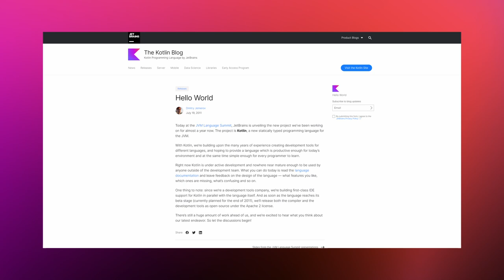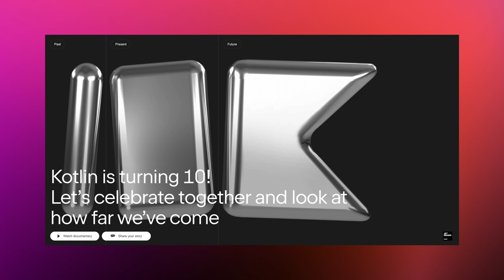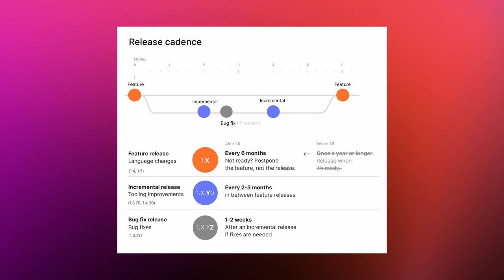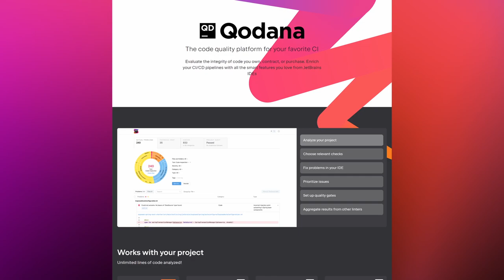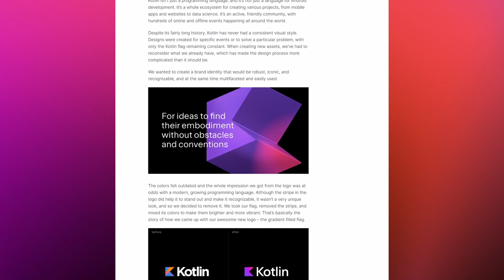Kotlin 2021 - Wrapped Up!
The year is almost over.  All that’s left to do is wrap it up!
In this end of the year special, Sebastian covers the most interesting Kotlin-related developments of 2021!

0:00 Kotlin 2021 - Wrapped Up!
0:28 Kotlin 10 Years Anniversary
1:25 Kotlin 1.5 and 1.6
2:37 K2 Compiler
3:16 Kotlin Multiplatform Mobile Beta
4:05 Kotlin WASM (WebAssembly)
4:55 Qodana
5:30 Compose Multiplatform 1.0
6:32 New Kotlin Identity
7:26 Kotlin Mascot
7:59 Kotlin YouTube Channel